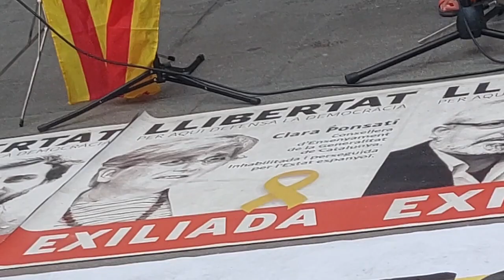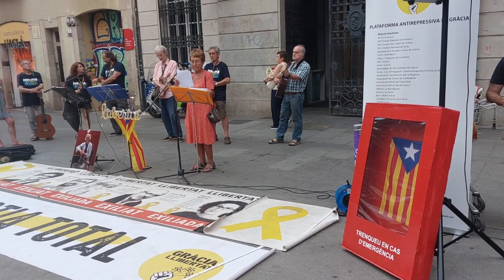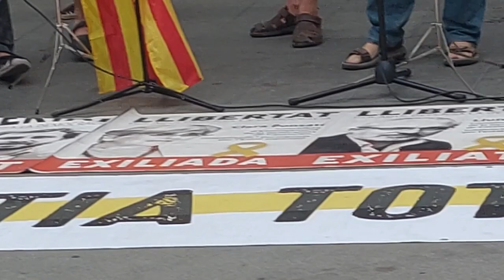20230724 - Concentració per la Llibertat a Gràcia. Qui ens reprimirà ara?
Dilluns 24 de juliol. La bona gent de la plataforma veïnal GràciaLlibertat tornen a la plaça malgrat la ressaca postelectoral espanyola. Amb l'anàlisi crític d'en Pere; les cançons dels Músics de la Plaça; la Maria preguntant 'Qui ens reprimirà ara?'; i en Francesc afirmant 'Rufián ets un cretí' per oblidar-se aquest diputat de la gran quantitat de represaliats, i amb en Pere recordant-nos la llista d'actes que es continuen convocant per la llibertat de les persones i el país.